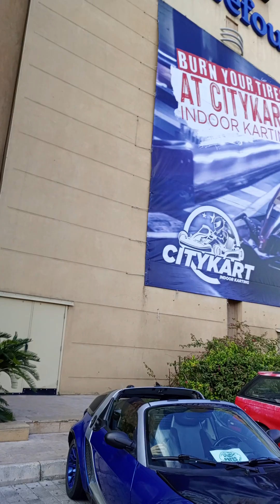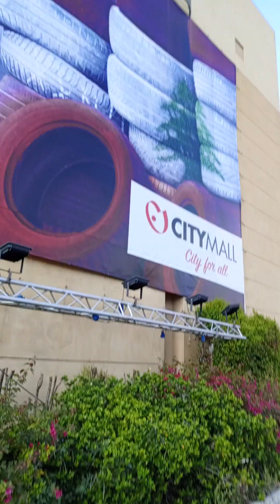Eid Mubarak at City mall